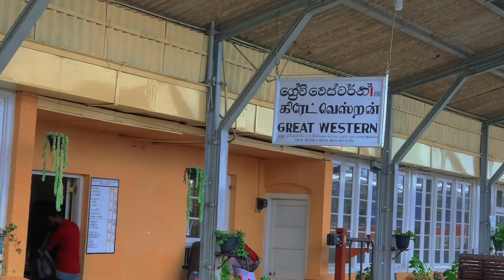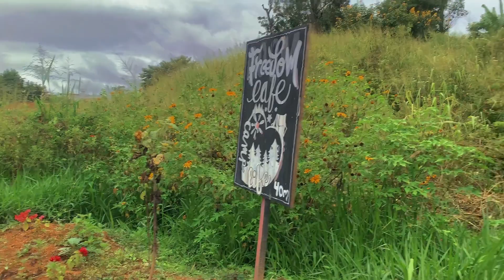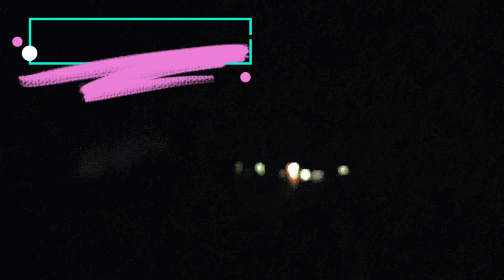Nuwara eliya To Ella - Train Travel | නුවර එලිය - ඇල්ල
Colombo - Nanu oya - Nuwaraeliya - Ella

EDITING TOOL
Cap cut
Canva

Follow Aylex.